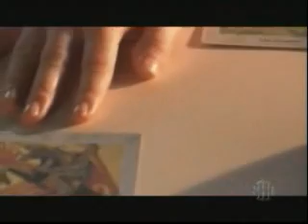The L Word Cast Season 3 Interview (Teaser: After 6 Months)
before the beginning of season three!